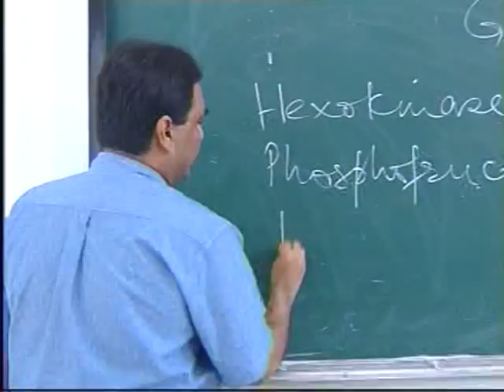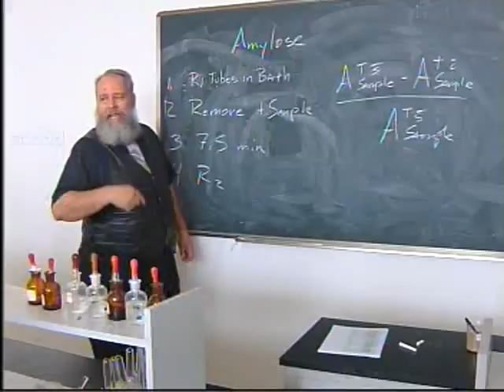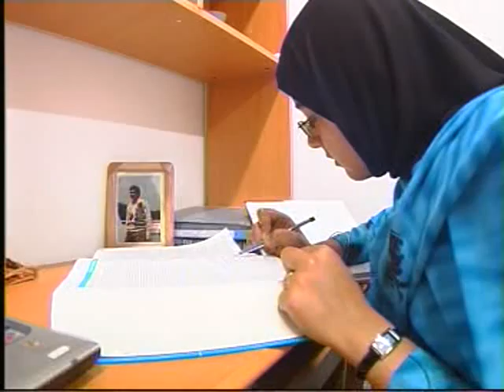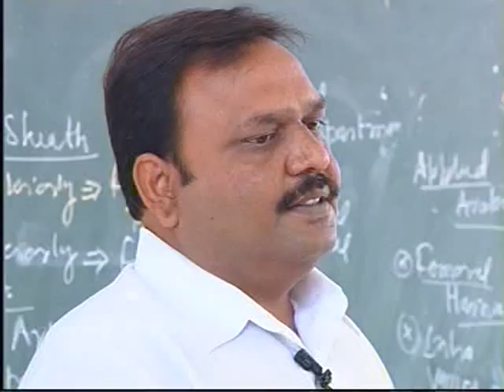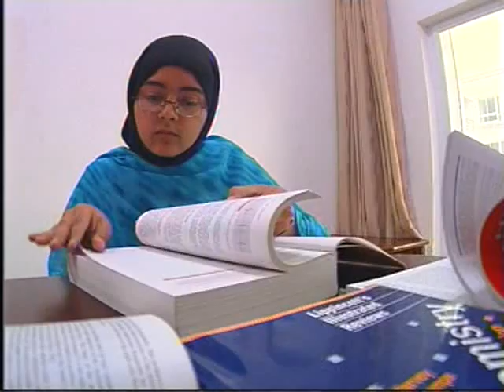MBBS in China Jiangxi University of TCM 2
Jiangxi University of TCM (JUTCM) offer MBBS, BDS and nursing courses.